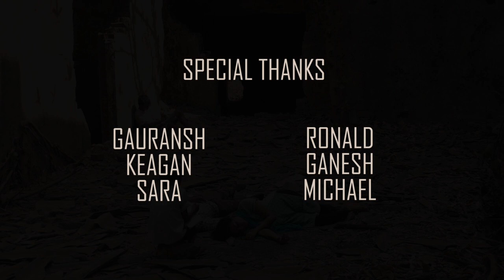THE INNOCENT - SHORT FILM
In the world full of greed, chaos begins. But the little innocent ones r left behind to watch the ugly world.